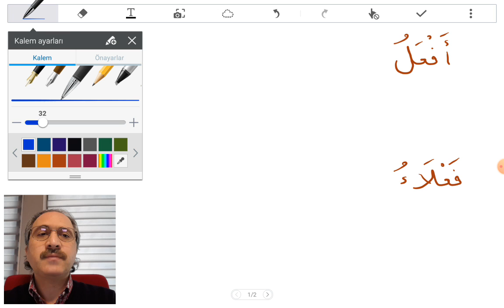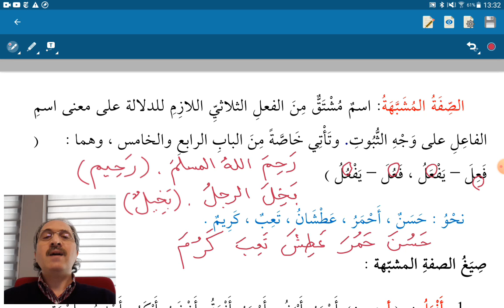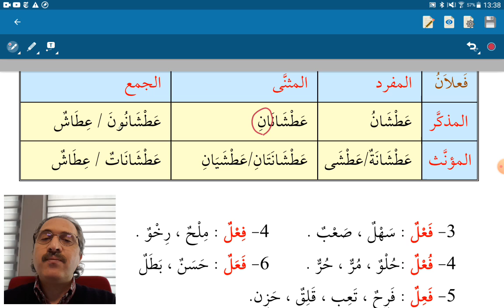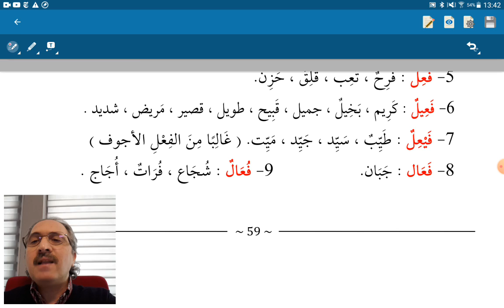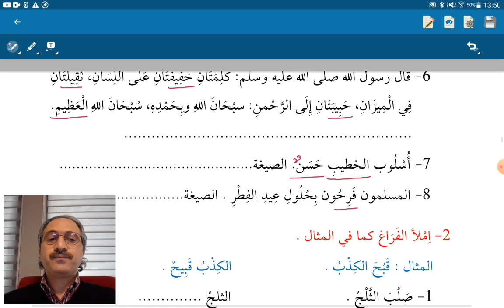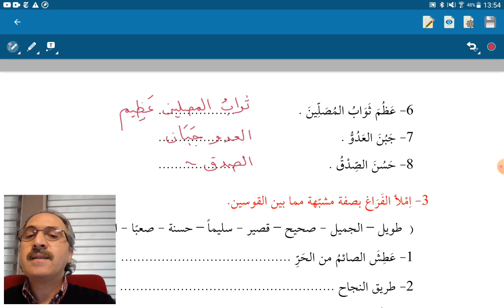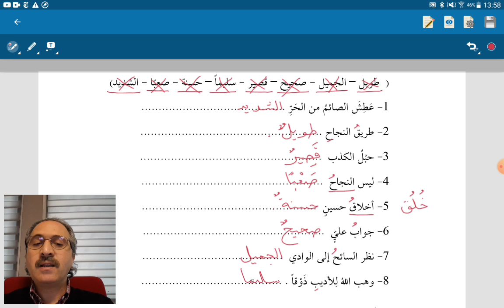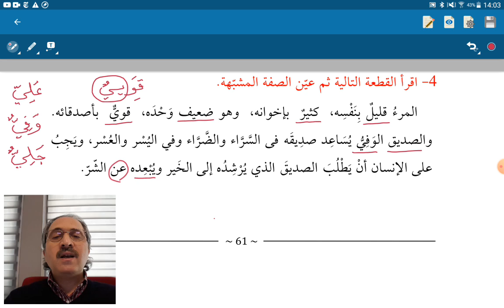Sarf-1- Sıfatı Müşebbehe - 9. Konu / الصفة المشبهة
Arapça hazırlık
Gramer Dersleri
Marmara İlahiyat